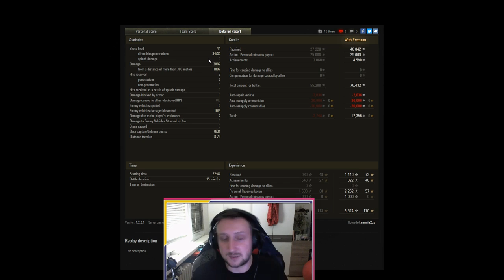Nekonečný STREAM 1/4 - Divácký replay (LIVE) 1/3 - MT 25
MOJE PC:
► Intel Corel(TM) i7-7700K CPU @4.20GHz
► RAM 16GB
► Grafická karta NVIDIA GeForce GTX 1070 6GB
OBCHOD:
Trika/hrnky atd.
KOMUNIKACE:
→ Divácký replay